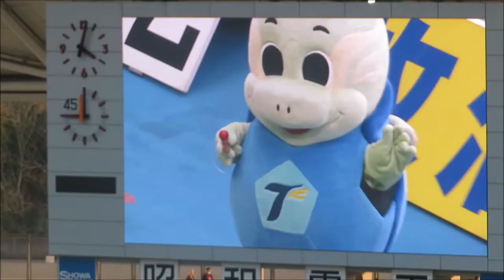【大分トリニータ】ニータンとけん玉～ニータンの誕生日☆＠大分トリニータvs北海道コンサドーレ札幌2020～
20201212@昭和電工ドーム大分
大分トリニータvs北海道コンサドーレ札幌

2020年12月12日、ホーム最終戦でちょうど12歳を迎えたニータン♪
ニータンがけん玉とふれ合います♪
（本来はニータンが大皿の技を決めるも、カメラを回しておらず…。）